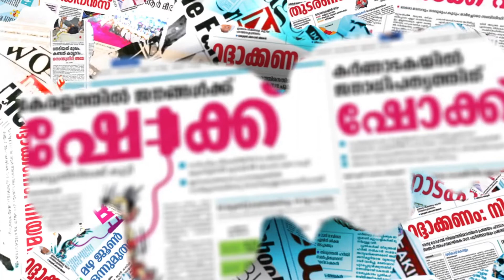മൂന്നാം തരംഗ സാധ്യത മുന്നറിയിപ്പ് നല്‍കി മുഖ്യമന്ത്രി|PINARAYI VIJAYAN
CHANNEL KERALA
Channel Kerala
Malayalam Channel Kerala
MARUNADAN MALAYALI
MARUNADAN TV
#42 K ONLINE
PUBLIC KERALA
THE JOURNALIST
KARMA NEWS
LATEST MALAYALAM NEWS
KERALA NEWS